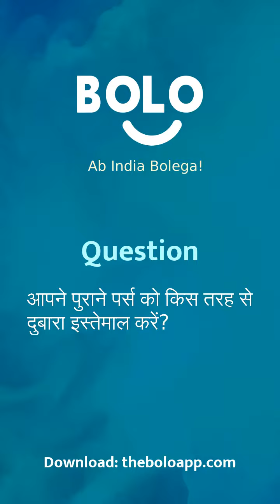आपने पुराने पर्स को किस तरह से दुबारा इस्तेमाल करें? - by Nisha Khan - Bolo App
1,00,000+ se bhee jayda answers de chuke hain expert abhi tak Bolo App par, aap bhee paayein apne questions ke answers

Nisha Khan's answer to आपने पुराने पर्स को किस तरह से दुबारा इस्तेमाल करें?
Nisha Khan's answer to aapane puraane purse ko kis tarah se dubaara istemaal karen?
Nisha Khan's answer to How do you use old purses again?